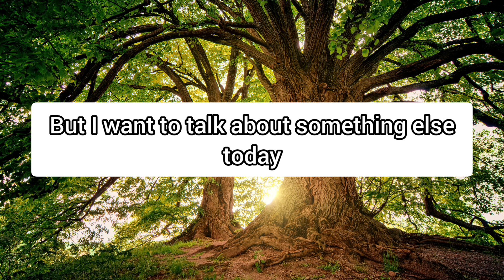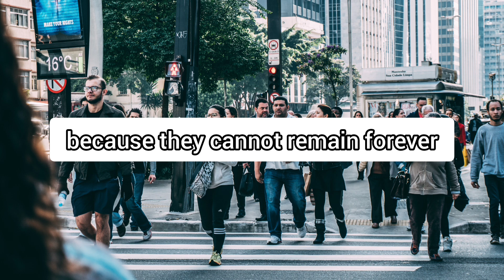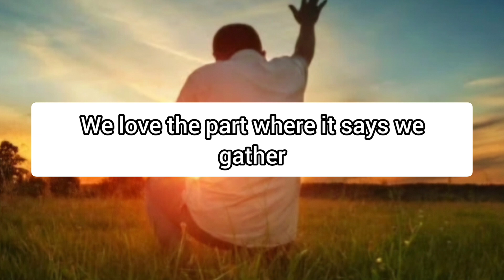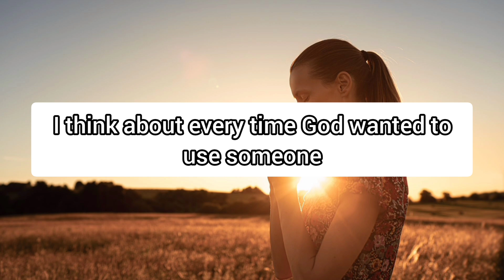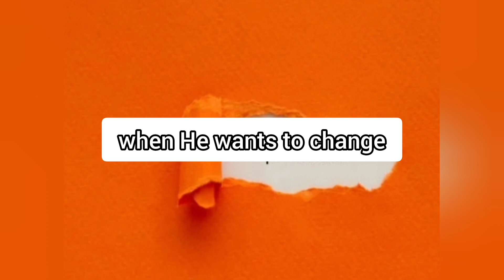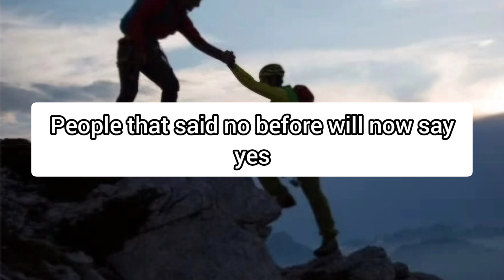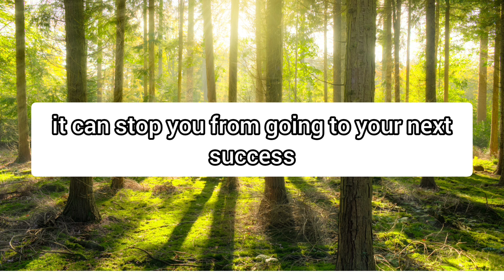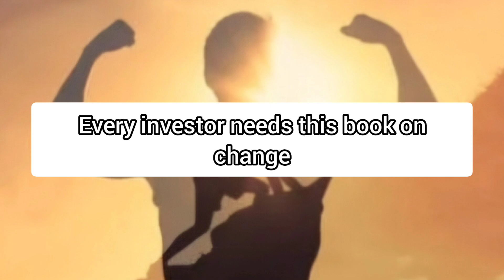How to Manage Crisis | Dr. Myles Munroe Inspirational Message | Motivational Talk with Benny Hinn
In this powerful and inspirational message, Dr. Myles Munroe shares his insights on how to navigate and manage crises in life. Invited by Pastor Benny Hinn, Dr. Munroe offers timeless wisdom on turning adversity into opportunity, developing resilience, and finding purpose even in the most challenging times. Known for his motivational style and deep understanding of leadership and personal growth, Dr. Munroe explains the steps to overcome obstacles, transform fear into faith, and make sound decisions in the face of crisis.

In this talk, you’ll learn:

Strategies for staying calm and focused during difficult situations

How to shift your mindset from fear to empowerment

Practical steps for managing stress and uncertainty

The importance of vision and faith in overcoming obstacles

Dr. Myles Munroe’s message is a reminder that every crisis can be a catalyst for personal growth and transformation. This video is a must-watch for anyone looking to strengthen their faith, find motivation, and lead a life of purpose, no matter the challenges they face.